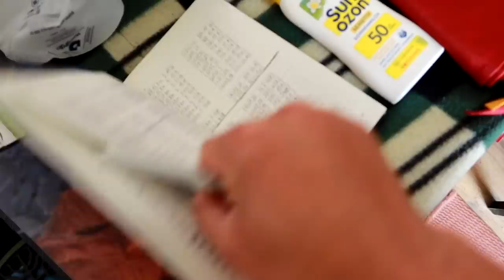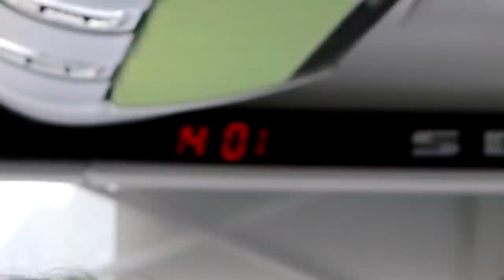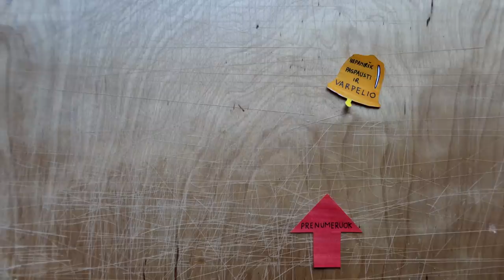Dunojaus Turistinė įranga | SPORTLAND PODKASTAS | Dailidės namas ant vandens